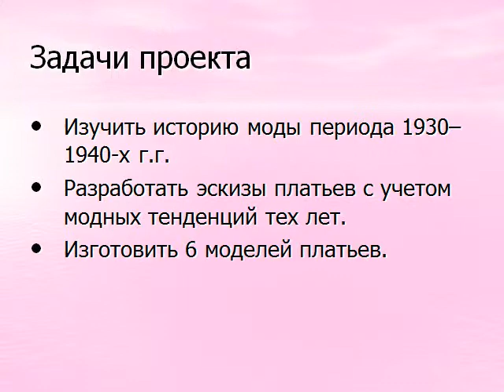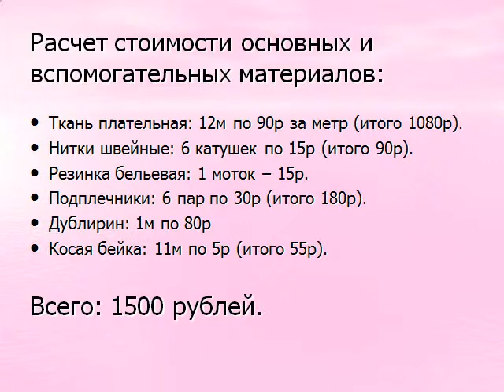Презентация на тему Юность, опаленная войной